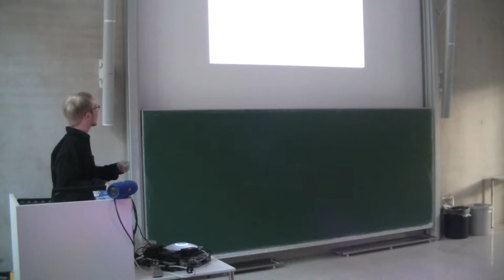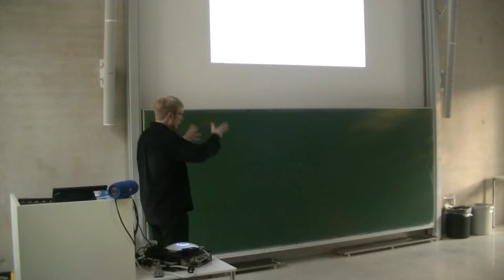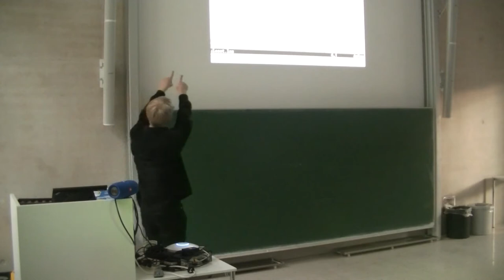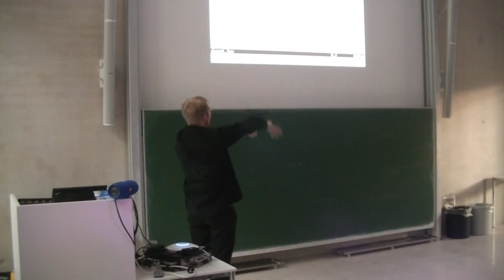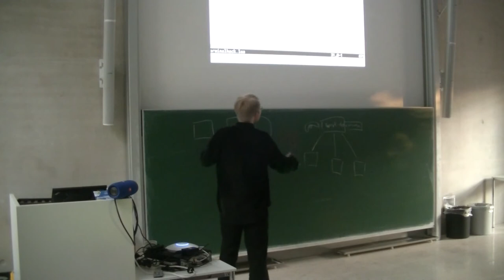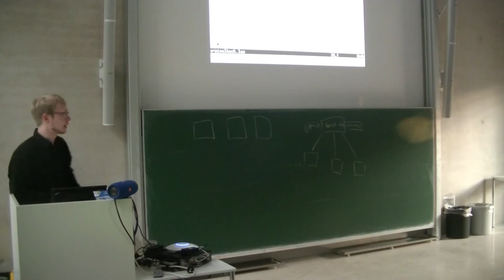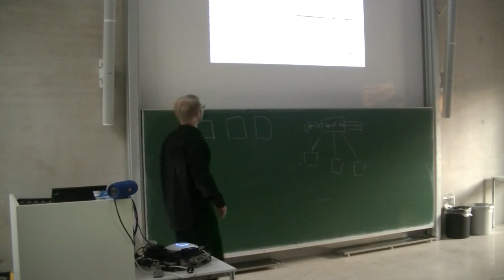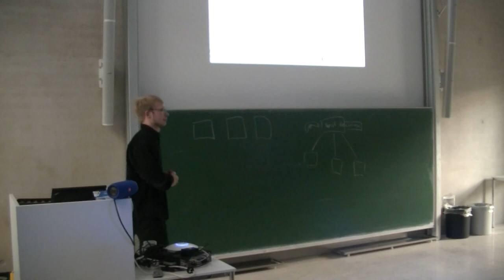[c¼h] WM-Frameworks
Wer einen Computer benutzt, benutzt mit relativ großer Wahrscheinlichkeit auch einen Windowmanager. Da gibt es welche, die kann man so konfigurieren, wie der Entwickler das vorgesehen hat oder man schwatzt halt selber mit dem X-Server. Letzteres tut weh, ersteres reicht mir nicht, die Lücke füllen WM-Frameworks.

Ich zeige ein bisschen, welche Möglichkeiten es mir persönlich in meinem Setup gegeben hat, Dinge zu lösen, die mich an meinem Arbeitsgerät und täglichem Workflow gestört haben.